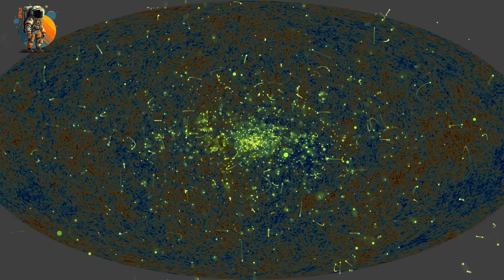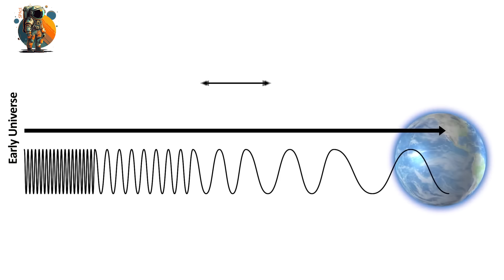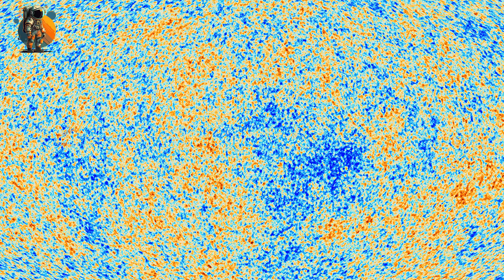كيف عرفنا ماضي الكون دون أن نتواجد أنذاك؟ - النسبية و الضوء !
النظرية النسبية التي جاء بها البيرت انشتاين غيرت معالم العلم في العالم  فتحت للبشرية تصور اكبر و شامل للكن